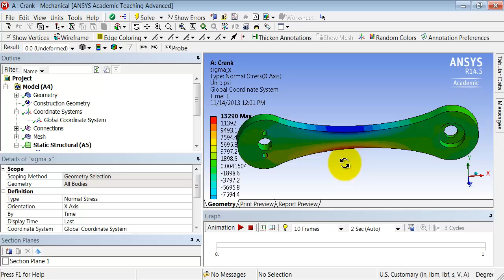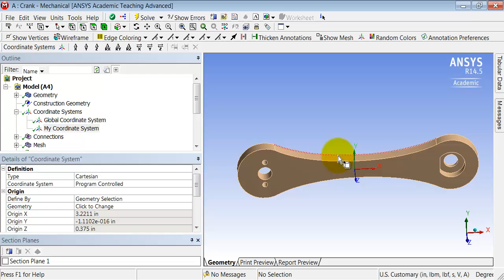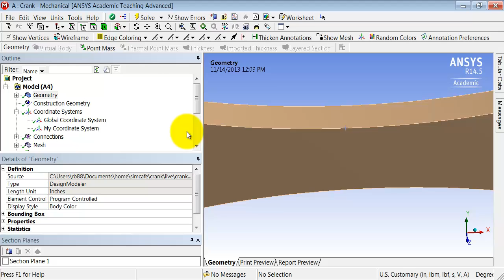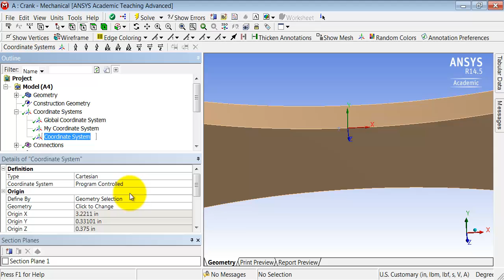SimCafe: Crank in ANSYS, Coordinate Systems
This video is from the bike crank tutorial on SimCafe:
http:--confluence.cornell.edu-display-simulation